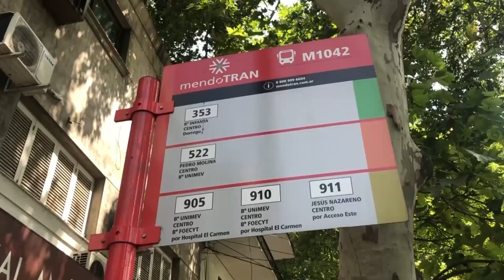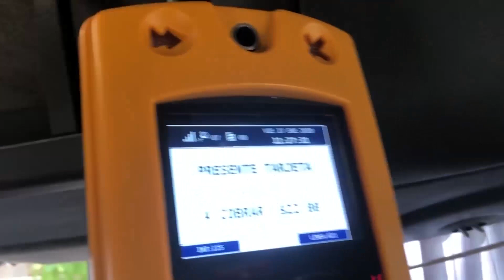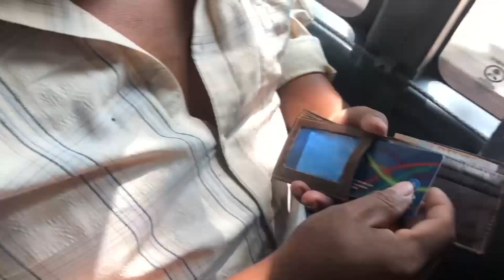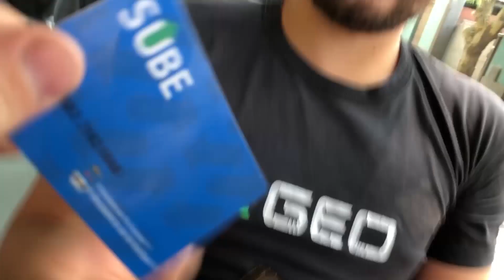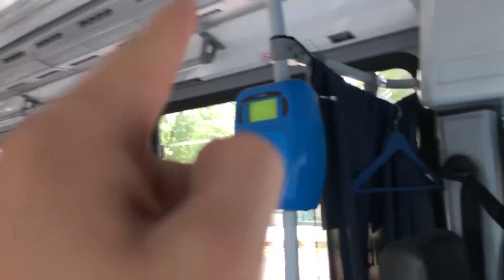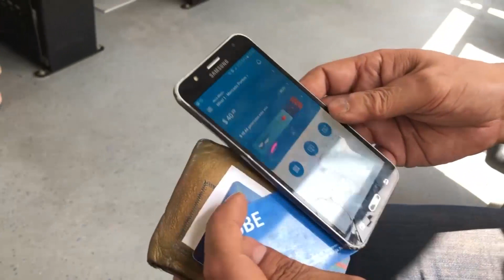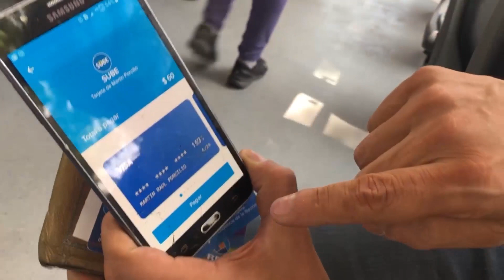SUBE en Mendoza // ¿Ya funciona? Esto pasa en la calle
El 9 de diciembre comenzaron las pruebas de la nueva tarjeta para usuario del transporte público en la provincia. Por el momento los que la utilizan son minoría y todavía quedan líneas sin adaptarse completamente. Así está la transición luego de su anuncio en 2019.